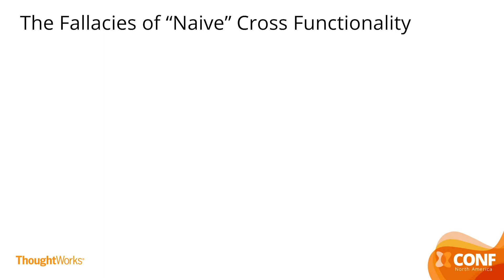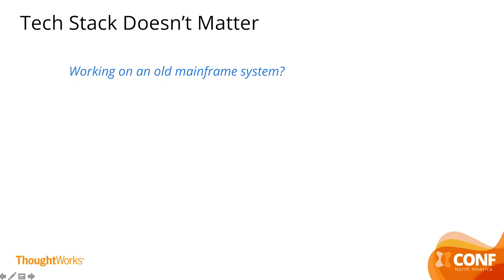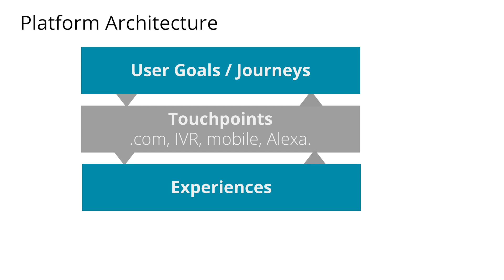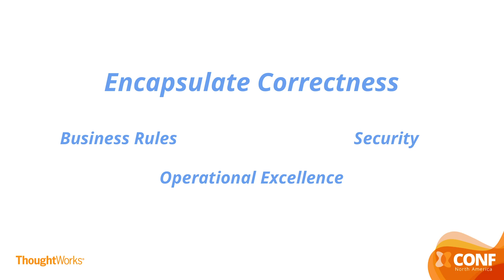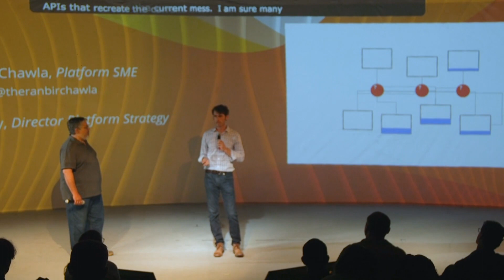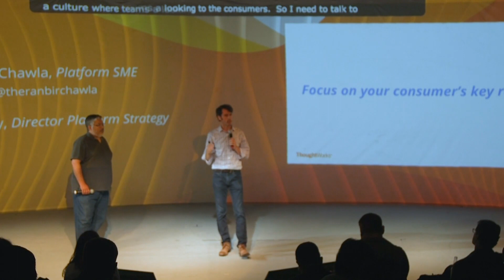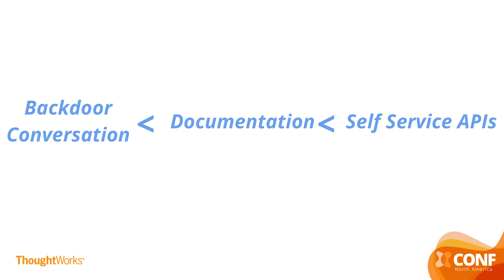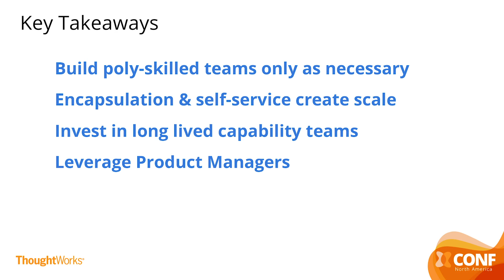Platform Thinking Beyond Cross-Functional Teams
Cross-functional teams are great for enhancing communication and shipping stuff fast. But most organizations have problems today that are far bigger than a team. This talk explores how platform thinking and platform architecture can take you to the next level.

Ranbir Chawla is a Principal Consultant with ThoughtWorks.

Ryan Murray is the Director of Digital Platform Strategy at ThoughtWorks where he leads the development of the Digital Platform Strategy offering. His group focuses on using foundational technology (PaaS, Data, Microservices, API's) to strategic business advantage. THE DPS offering is centered on a holistic technology strategy and how it can maximizing speed to market and innovation potential for satisfying the expectations of today's digital-savvy customer.